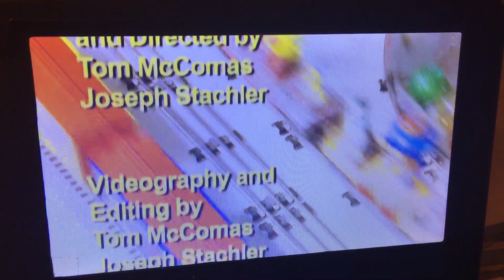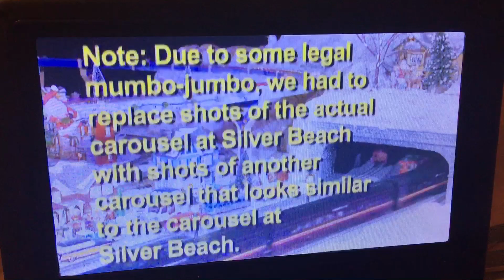Closing to Toy Train Revue 5 (Special Christmas Edition) 2016 DVD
I believe the last two Toy Train Revue volumes are more like the return sequels of Toy Trains & Christmas.

Toy Train Revue is owned by Tmbooks & Video.